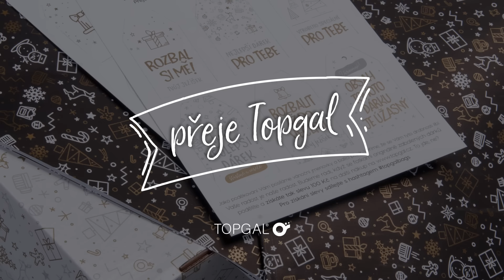Pour Féliciter 2017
Přejeme všem poklidné svátky a vše krásné v roce 2017!
Team Topgal